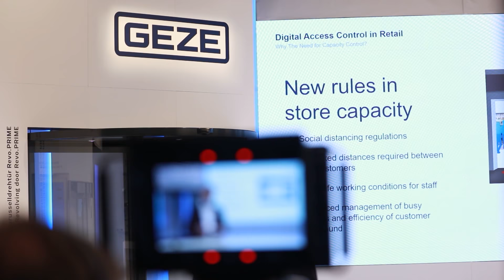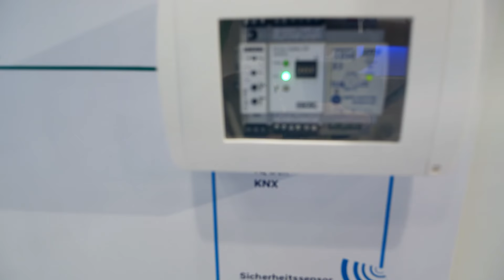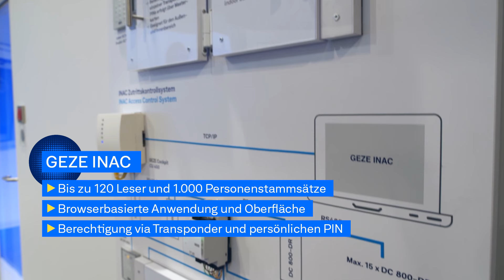BAU Online 2021 | GEZE Highlights | Messefilm Deutsch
Während der BAU Online wurde täglich live vom GEZE Messestand gestreamt. So konnten sich Teilnehmer online Produktpräsentationen ansehen, Fachvorträge anhören und sich Tipps via 1:1-Gespräche von den GEZE Experten holen.

Im Film werden auch die Lösung für sicheres Lüften „IQ box Safety“, die Funkerweiterung FA GC 170 und das Zutrittssteuerungssystem GCER 300 vorgestellt.

Noch mehr Expertenwissen und Produkthighlights finden Sie in der GEZE Mediathek